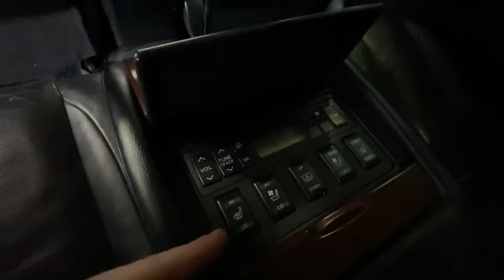Nissan Teana '2008